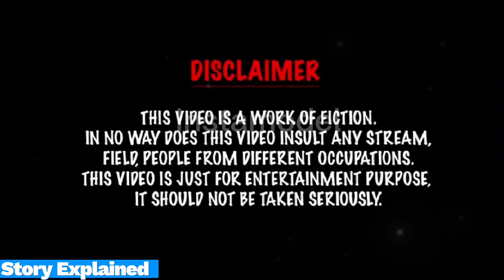Step Daughter Showing Her Dad | Hindi Dubbed Movies | Funny Movie Explained | Hindi Kahani | Explain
Refer Code: CHAUH8175450

movie explained in hindi zombie new
movie explained in hindi cartoon new